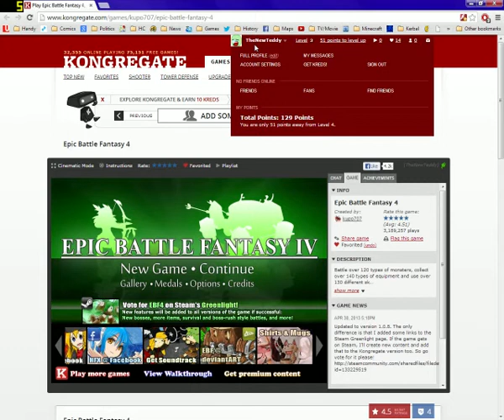Let's Play Epic Battle Fantasy IV - Episode 000 - Intro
For much more information.

In short, I have settled on a game to play - this one! I will be starting after I beat the game at least once and hopefully by that time, the new content will be released and good to go!